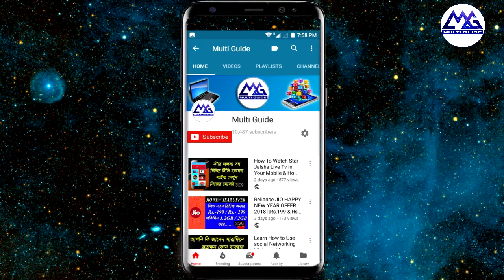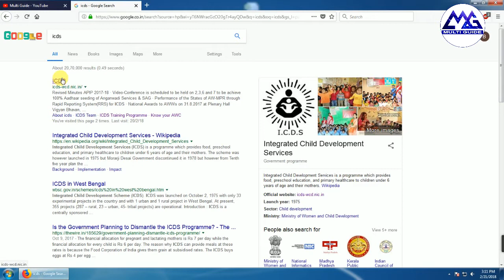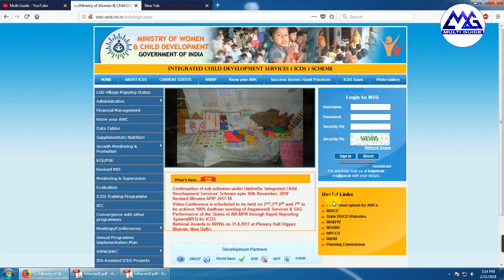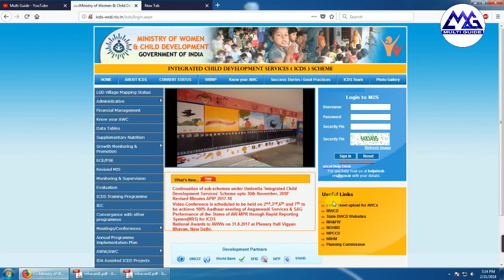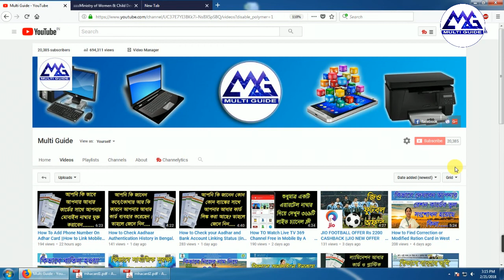How to Download Duplicate Mother and Child Protection Card Under ICDS and MHRM in Bengali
How Download Duplicate Mother and Child Protection Card Under ICDS and MHRM in Bengali
How to Download Duplicate polio card